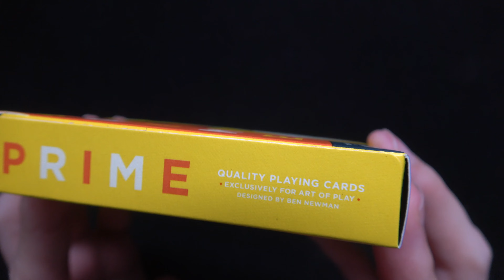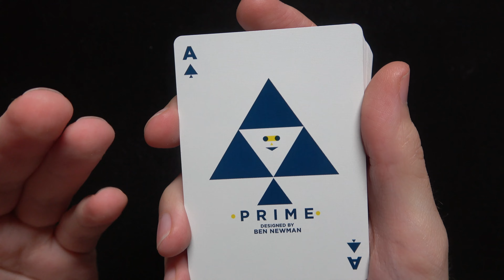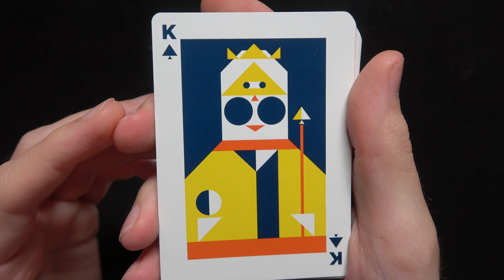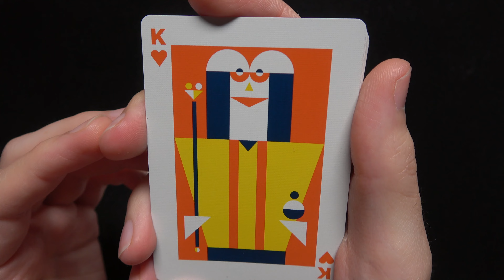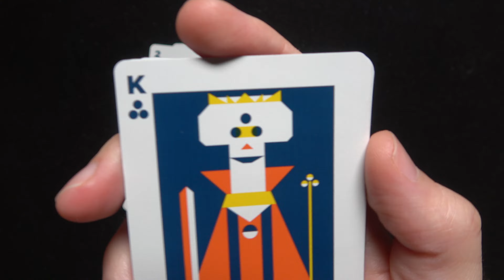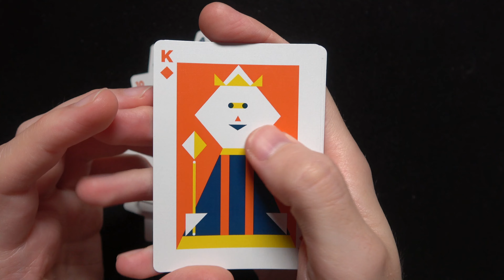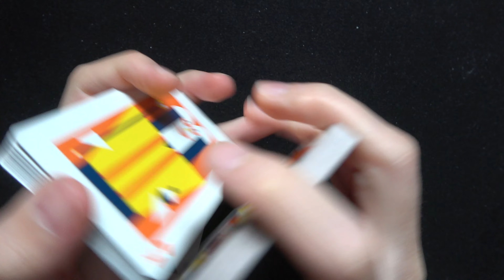EZ EGY FURA PAKLI 😜 Kártya bontás: Prime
📦 Ha szeretnél küldeni valamit, ide küld:

Név: Joó László (Ynfoo Online Kft.)
Cím: 1134 Budapest, Kassák Lajos utca 66.